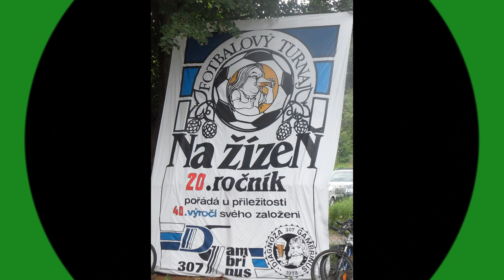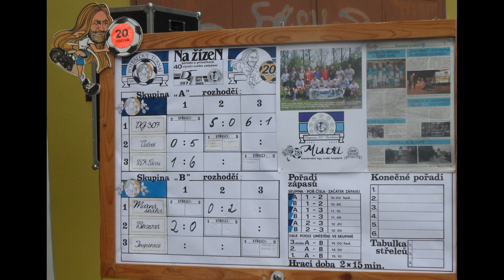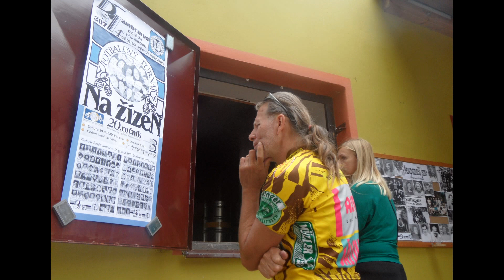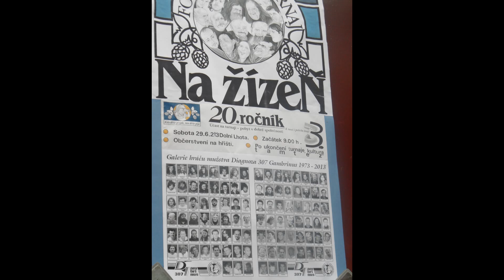Dolní Lhota 29.6. 2013-DG 307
Malá kopaná